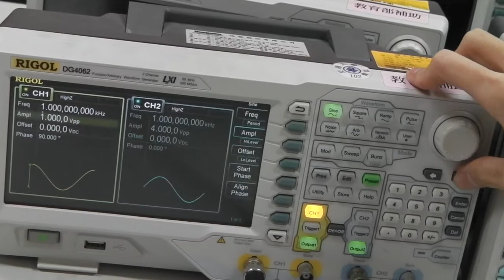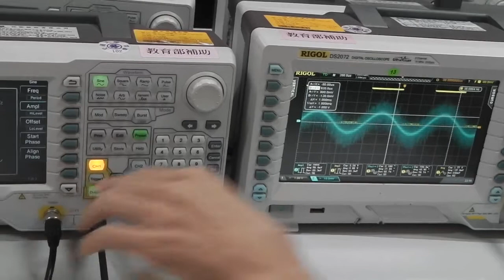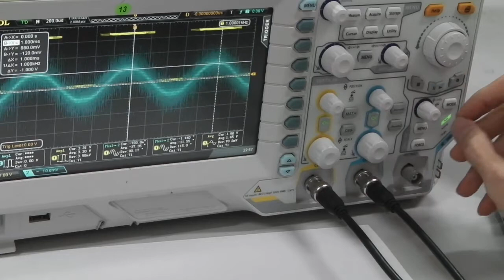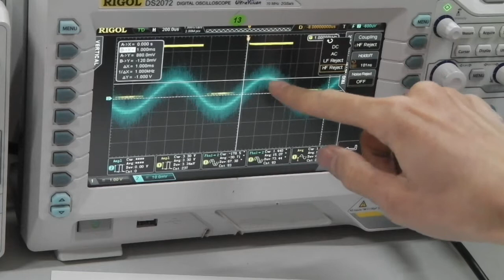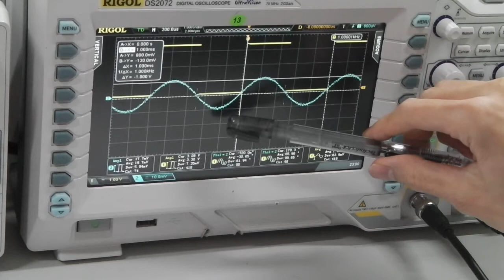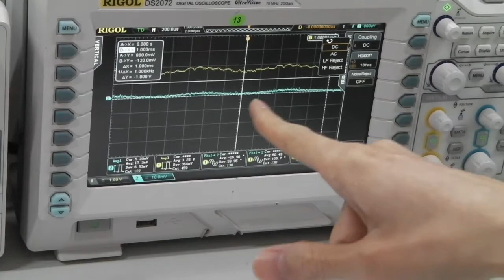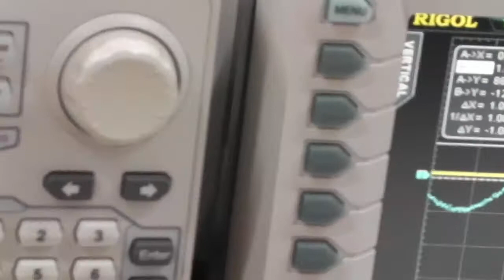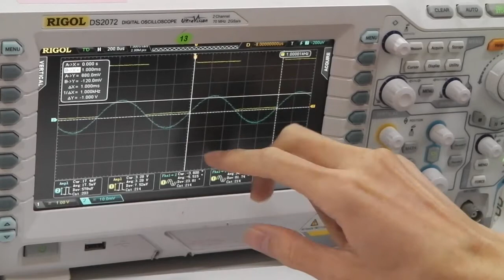Acquire Function: Average or High Resolution Mode